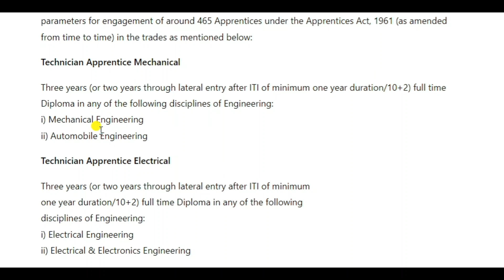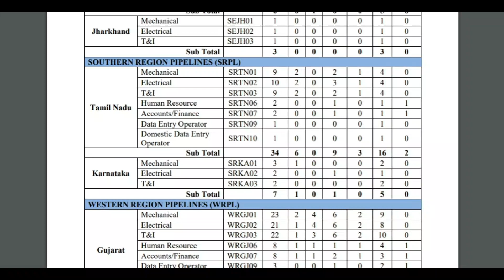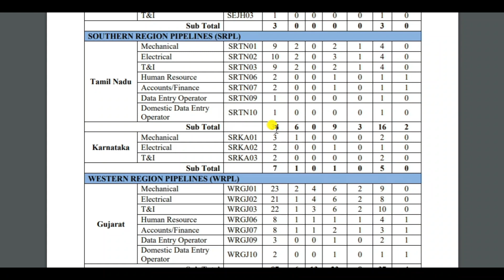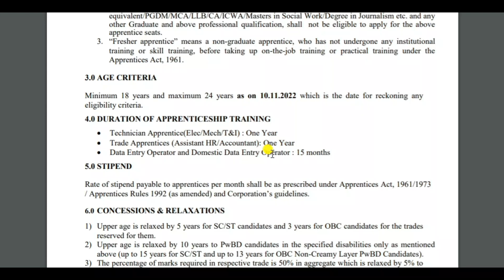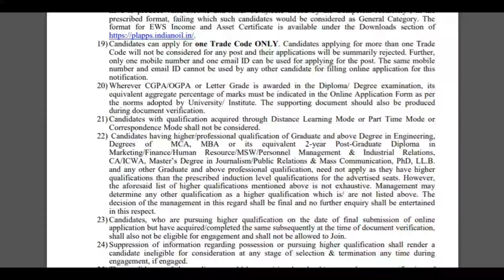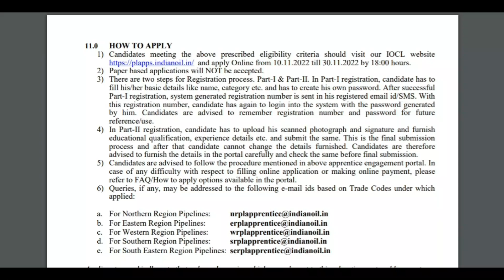IOCL Recruitment 2022 | 465 Posts | Diploma / Degree | No Fees | Last Date 30 November 2022